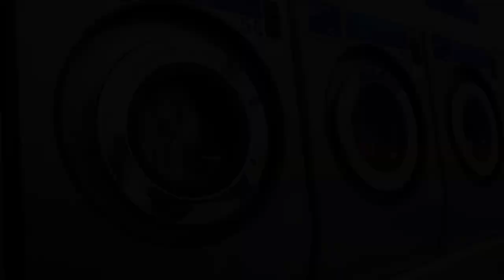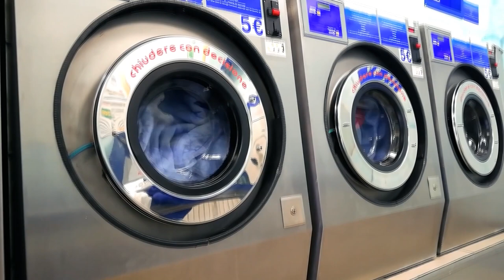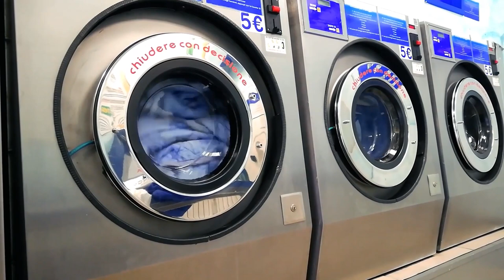WHITE NOISE - Laundry room Washing Machine sounds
Listen to washing machines running in the background of a laundromat.